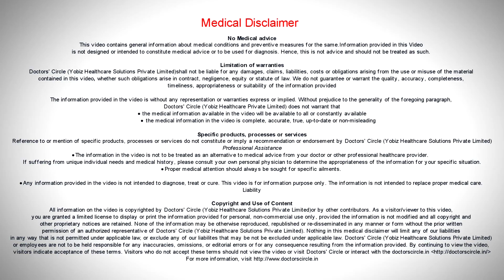Can one live a normal life with unequal sizes of mammary glands? - Dr. Teena S Thomas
Asymmetric breasts is one of the concerns of  adolescent  girls and  might  continue in adult  female  girls. Asymmetric breasts is not an indication of  any major  disease or  any problem. 50% of the females  can have  Asymmetric breasts , only  25% is cosmetically  Asymmetric breasts or  visually  Asymmetric breasts, rest of them it might not be  able to define  only. Asymmetric breasts means that the  volume and the mass of breast  tissue is  different in one  breast than the  other. Basically the breast tissue is made  up of a  number of  glands  and  tissues and there might be around a 5 to 20 lobes of  a duct  opening into the  areola. So this is what the breast is made up of the number of  glands on the breast is  different  causing the breast to be  a little less. Once  a  Asymmetric breasts is  diagnosed, it is  better to see a physician to rule out any muscular  of skeletal problem which might be there, so once that is  ruled out,  Asymmetric breasts is nothing at all to the  women in life. Tithe only problem with Asymmetric breasts is that the adolescent  girls are very much conscious about it  and at times it  can lead to psychological concerns, so adding up over the years  can be  a concern over the  future so the counseling can be done. Other methods can be use of a padded bra for the smaller  one or in very very rare  causes if the difference is there, then  bulking surgeries can be  done to bring up the  size of that  particular  breasts. So a  proper counseling is all that is needed in such cases.